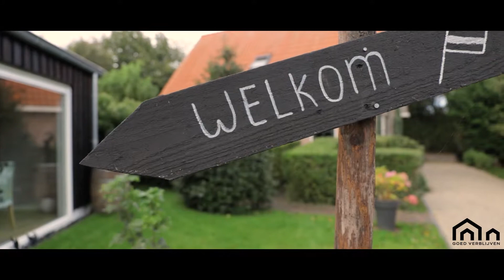Recreatiewoning Texel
De Recreatiewoningen beschikken over 2 badkamers, 3 slaapkamers, hal/entree, woonkamer/keuken en riante trap naar boven. Kortom een complete woning.

De woningen liggen in het buitengebied van Den Koog waardoor er ruim zicht is over de velden tevens dichtbij het strand. Een ideale uitvluchtmogelijkheid voor de bewoner(s).